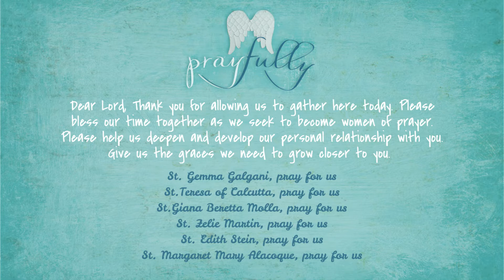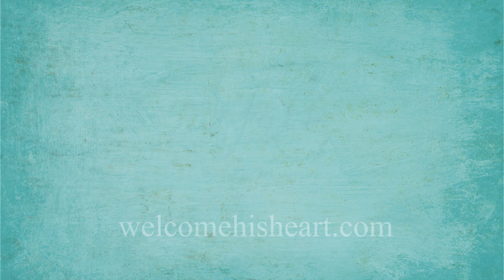Prayfully: Chapter 6 Video Companion